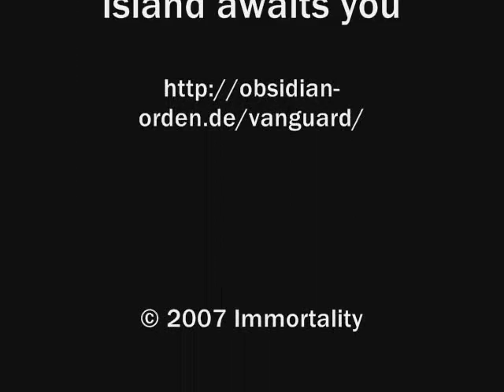Immortality Keep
A short show off of Halgar's first guild hall in the game of Vanguard